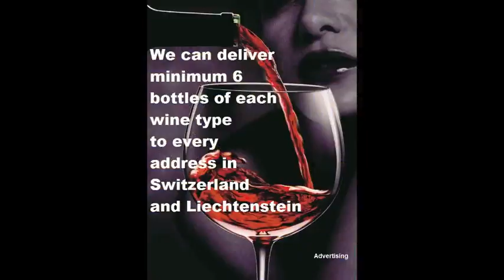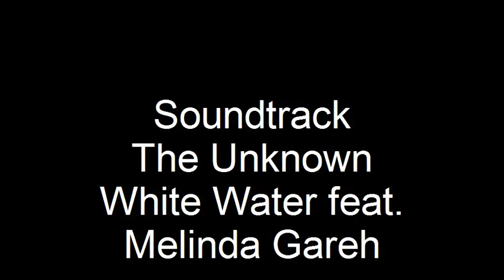A Ferrari collection of the 20th century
Images of CL p r o d u c t i o n s, published by HNN Hot News Network (International) on behalf of E.Langone (I.E.S.) International Editorial Services by LusoSital Langone for

A tribute by Enrico Langone to the memory of Enzo Ferrari.